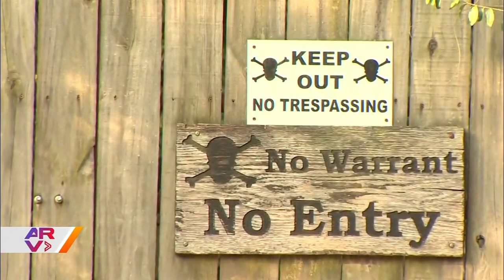Felix Torres MD, MBA on Telemundo’s Al Rojo Vivo - Gilgo Beach Murders (07/21/2023)